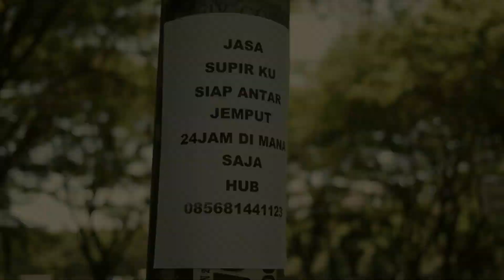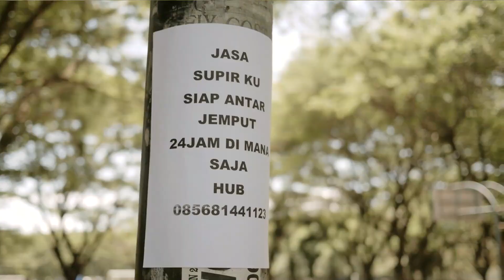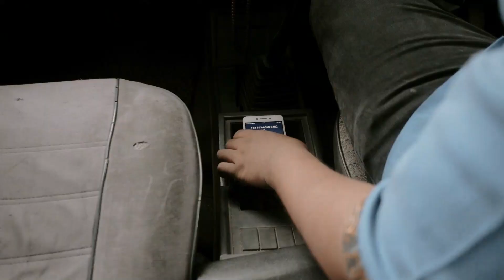Film Pendek Supir Ku - Dikejar Hutang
Supir Ku episode 1 – Dikejar Hutang

kisah seorang kariawan yang di phk oleh perusahaan dan melanjutkan  profesi sebagai supir panggilan, awal cerita sang supir yg memulai kerja baru menjadi supir panggilan dan bertemu pelanggan pertama yg di kejar kejar oleh dep collector

VIDEO PRODUCTION
produser : mahlil
sutradara : yudir
dop & editor : sipok
cameraman : mahlil
talent : yudir, sipok, egi syahputra, nasrijal, m.abral

copyright2021

SARJANA ENTERTAIMENT